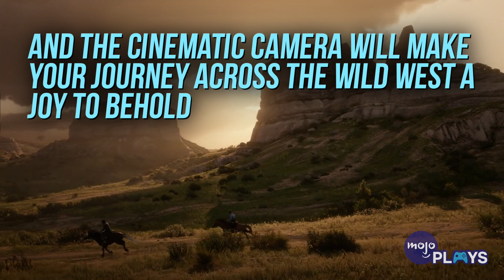Red Dead Redemption 2 - New Features Revealed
The latest gameplay trailer for Red Dead Redemption 2 showed us a lot of new gameplay and with it a lot of new features and hints at even bigger things to come. Check out the MojoPlays breakdown.